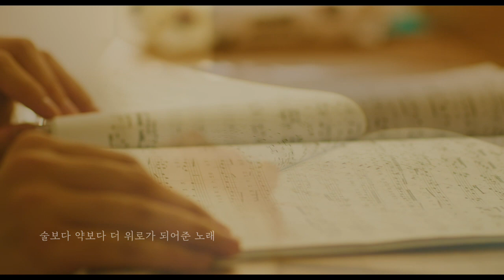[MV]지보이스 - 이십 년 후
한국 게이인권운동단체 "친구사이"의 코러스 모임, 지보이스 입니다.
노래를 좋아하거나 배우고 싶다면, 누구나 참여할 수 있습니다.
지보이스는 정기공연을 비롯, 각종 사회연대공연과 거리공연으로
소수자의 이야기를 노래하고 있습니다.

안녕하세요! 지보이스에요🌈 2주 만이네요! 2주 동안 어떻게 지내셨나요?
오늘 들려드릴 곡은 "이십 년 후"입니다.
2주 뒤에 다른 곡으로 인사드릴게요!
다음 곡은 "ㅇ" 입니다! 많관부~!!